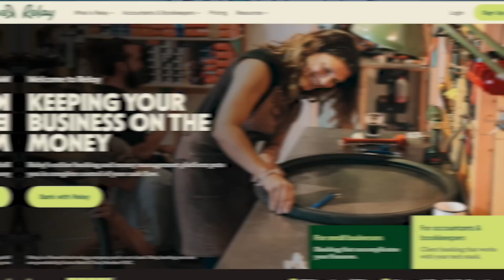TWO YEARS ON AIRBNB: Mistake to Avoid (& EXACTLY How Much We’ve Made)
We’ll help you source, analyze, and close on your first Airbnb in the next 90 days, or YOU DON'T PAY!

Book a free 15-minute discovery call with us, and let's map out your path to Airbnb success. Click here now 👇🏿